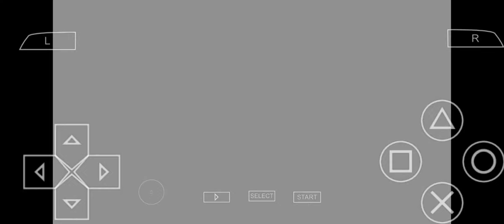Tekken 6 | King Story Mode |2023 September 06